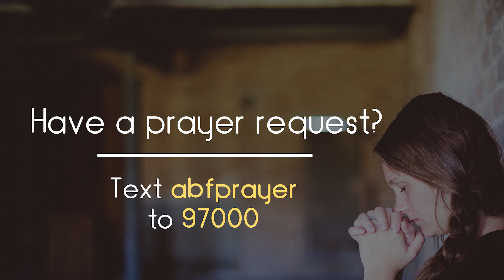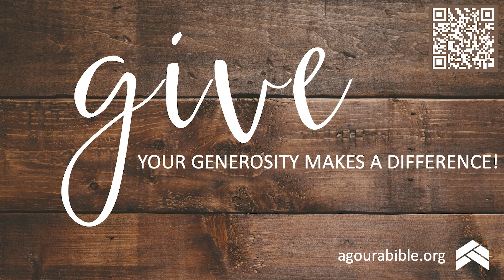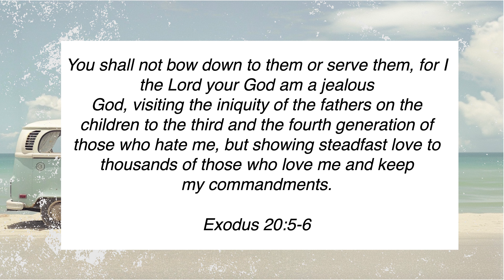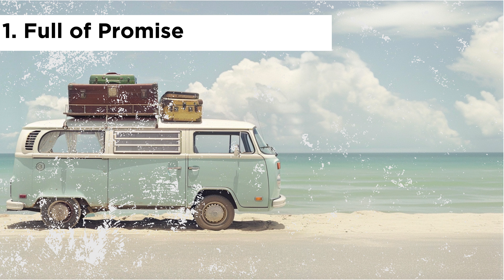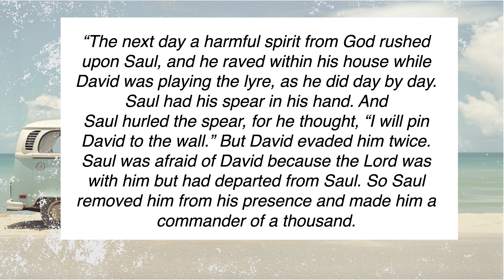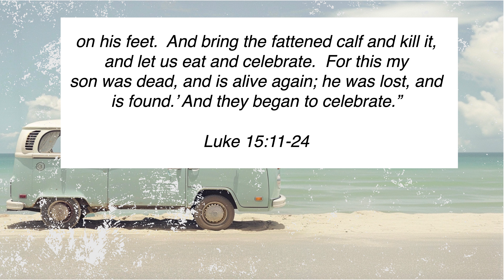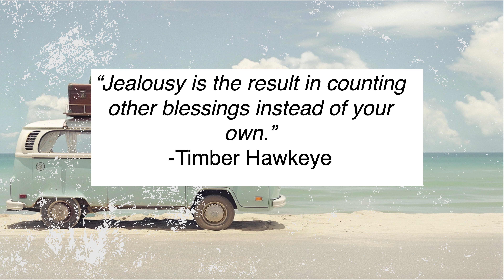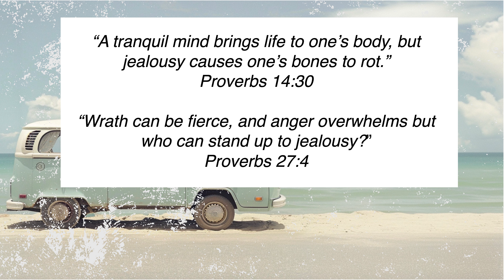2. "Jealousy" by Chris Kerner (1 Samuel 18:6-16; Luke 15:11-32) (July 7, 2024)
SUMMER BAGGAGE | Part 2